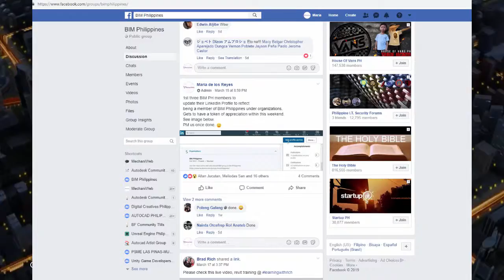BIM Philippines in LinkedIn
Lets collaborate and share for the adoption
of BIM in the Philippines!

For Autodesk certification exams.